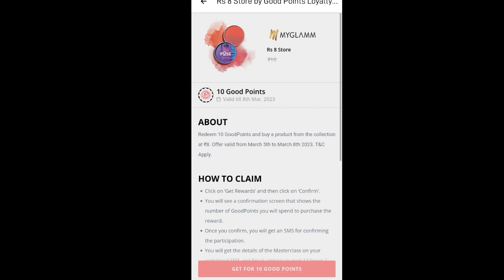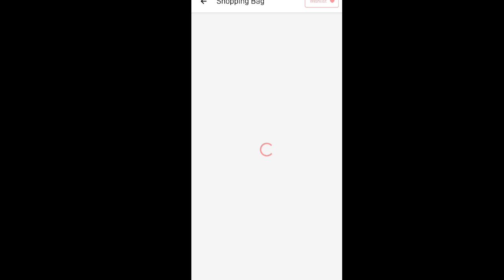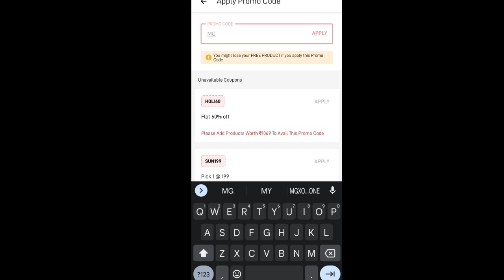Myglamm loot offers today 😍ll 4 Products at Rs 99/-ll Hurry Upll limited stock 🤩